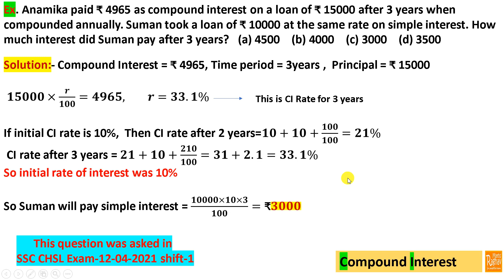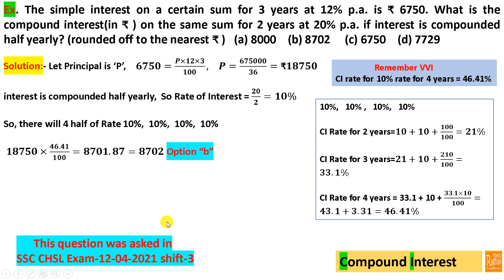Anamika paid ₹ 4965 as compound interest on a loan of ₹ 15000 after 3 years when compounded annually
Ex. Anamika paid ₹ 4965 as compound interest on a loan of ₹ 15000 after 3 years when compounded annually. Suman took a loan of ₹ 10000 at the same rate on simple interest. How much interest did Suman pay after 3 years?   (a) 4500    (b) 4000    (c) 3000    (d) 3500

This question was asked in  SSC CHSL Exam-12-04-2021 shift-1

Ex. The simple interest on a certain sum for 3 years at 12% p.a. is ₹ 6750. What is the compound interest(in ₹ ) on the same sum for 2 years at 20% p.a. if interest is compounded half yearly? (rounded off to the nearest ₹ )   (a) 8000    (b) 8702     (c) 6750    (d) 7729

This question was asked in SSC CHSL Exam-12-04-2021 shift-3

Welcome to Raghav Maths,  today in compound interest tutorial we will solve SSC CHSL compound interest question asked in shift 3 exam of 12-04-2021.

In first question Anamika paid ₹ 4965 as compound interest on a loan of ₹ 15000 after 3 years when compounded annually. Suman took a loan of ₹ 10000 at the same rate on simple interest. How much interest did Suman pay after 3 years?

Compound Interest = ₹ 4965, Time period = 3years ,  Principal = ₹ 15000

 𝟏𝟓𝟎𝟎𝟎×𝒓/𝟏𝟎𝟎=𝟒𝟗𝟔𝟓,        𝒓=𝟑𝟑.𝟏%

If initial CI rate is 10%,  Then CI rate after 2 years=𝟏𝟎+𝟏𝟎+𝟏𝟎𝟎/𝟏𝟎𝟎=𝟐𝟏%
 CI rate after 3 years = 𝟐𝟏+𝟏𝟎+𝟐𝟏𝟎/𝟏𝟎𝟎=𝟑𝟏+𝟐.𝟏=𝟑𝟑.𝟏%
So initial rate of interest was 10%

So Suman will pay simple interest = (𝟏𝟎𝟎𝟎𝟎×𝟏𝟎×𝟑)/𝟏𝟎𝟎=₹𝟑𝟎𝟎𝟎

In second question, The simple interest on a certain sum for 3 years at 12% p.a. is ₹ 6750. What is the compound interest(in ₹ ) on the same sum for 2 years at 20% p.a. if interest is compounded half yearly? (rounded off to the nearest ₹ )
Here CI rate for 10% rate for 4 years = 46.41%
Let Principal is ‘P’,    𝟔𝟕𝟓𝟎=(𝑷×𝟏𝟐×𝟑)/𝟏𝟎𝟎,    𝑷=𝟔𝟕𝟓𝟎𝟎𝟎/𝟑𝟔= ₹𝟏𝟖𝟕𝟓𝟎
interest is compounded half yearly,  So Rate of Interest = 𝟐𝟎/𝟐=𝟏𝟎%
So, there will 4 half of Rate 10%,  10%,  10%,  10%
 𝟏𝟖𝟕𝟓𝟎×(𝟒𝟔.𝟒𝟏)/𝟏𝟎𝟎=𝟖𝟕𝟎𝟏.𝟖𝟕=𝟖𝟕𝟎𝟐 Option “b” correct

These compound interest questions are very important, as they may be asked in other exams like SBI Bank PO, Railways, TCS NQT exam,  MBA entrance exams and other PSU exams.

I hope you will understand my trick to solve the compound interest questions very effectively.

Raghav Maths !